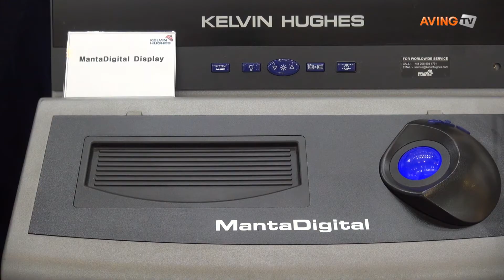[CGS 2015 영상] 턴온전자, 다양한 항해·감시장비 선보여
턴온전자(대표 송수복, 17일(수)부터 19일(금)까지 인천 송도컨벤시아에서 열리는 ‘제2회 국제 해양·안전장비 박람회(The Coast Guard Safety & Equipment Show 2015, 이하 CGS 2015)’에 참가해 다양한 항해·감시장비를 선보였다.